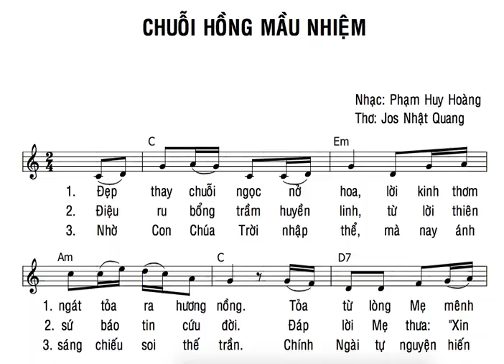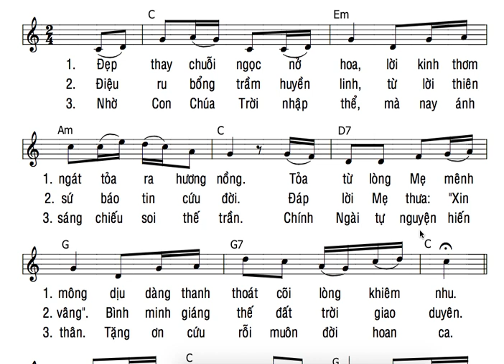TẬP HÁT : ĐM CHUỖI HỒNG MẦU NHIỆM ( PHẠM HUY HOÀNG - JOS NHẬT QUANG ) BÈ 2